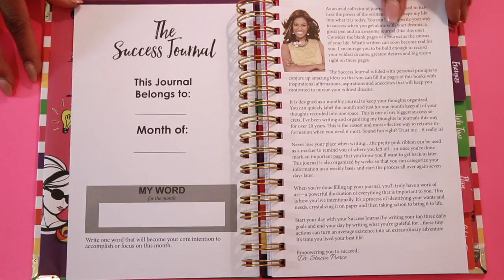The Success Journal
I'm so excited about My Success Journal! It's the only guided journal created with prompts that will cause you to have success in your personal life and business! WIth the guided and intentional questions that you fill in the Success Journal, you will manifests your dreams in record breaking time! I was looking for a journal like this my entire life! One that would guide me to success manifestation in my personal life and business.. and when I couldn't find one.. I created one! What's Written.. Is Real!